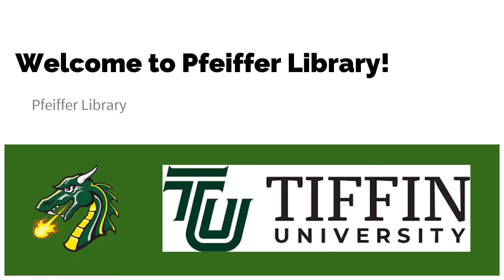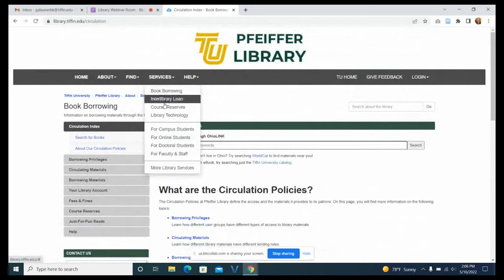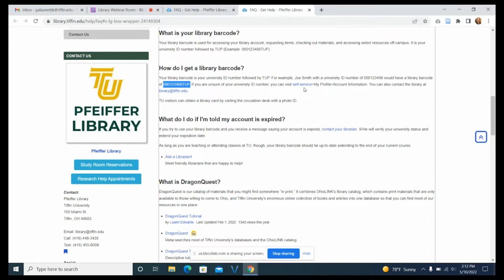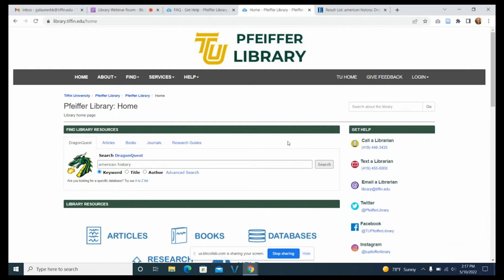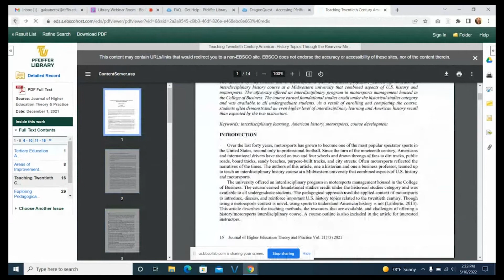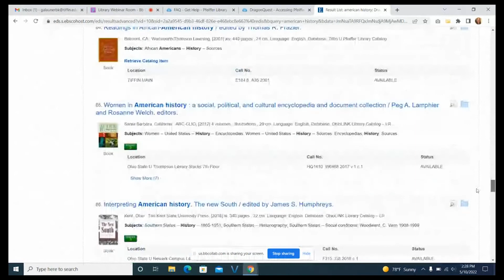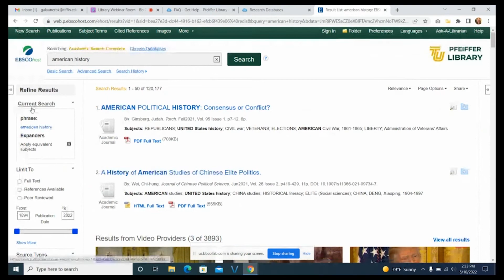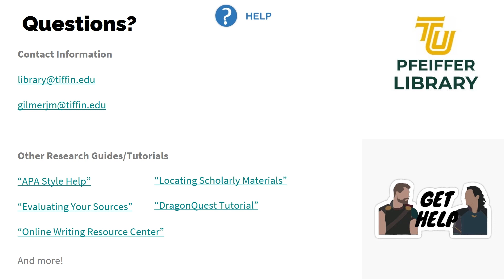Using Pfeiffer Library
A general introduction to Pfeiffer Library's services; originally delivered synchronously by Brigitte Galauner and updated for asynchronous consumption by James Gilmer on November 11th, 2022.